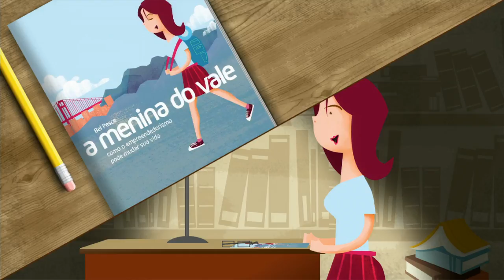How entrepreneurship can change your life | Bel Pesce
TED Fellow, technology entrepreneur and author Bel Pesce has always had a passion for exploring, creating and destroying things, which led her to studying at MIT. Listen in to her inspiring story of perseverance and determination, which propelled her into her career.

Enjoy this unedited talk by Bel Pesce.
Filmed at TEDGlobal Fellows 2012.